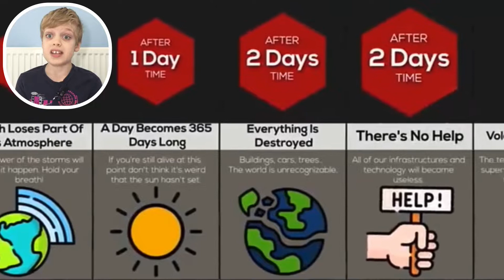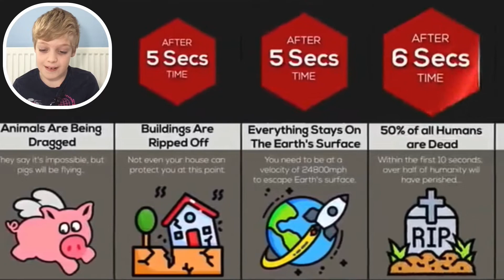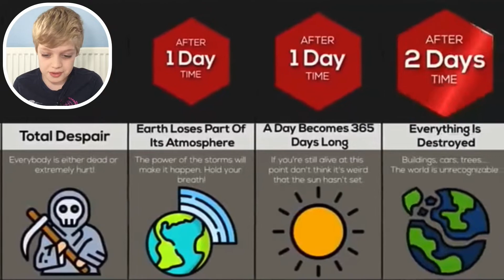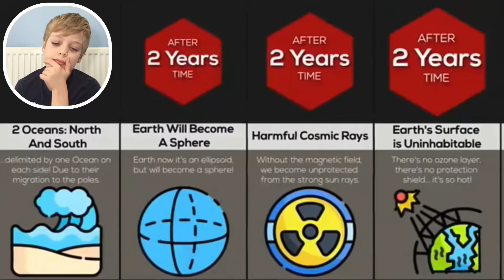What if the EARTH STOPPED SPINNING!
What would happen if the EARTH STOPPED SPINNG? Today I’m reacting to another amazing WatchData comparison video - What if Earth Stopped Spinning? What would the side effects of that be? Would we survive? Would we enter another ice age? Let’s find out.

This is my reaction to a WatchData comparison video. What would really happen if the earth stopped spinng?